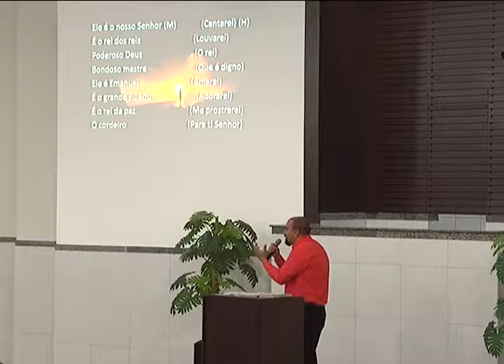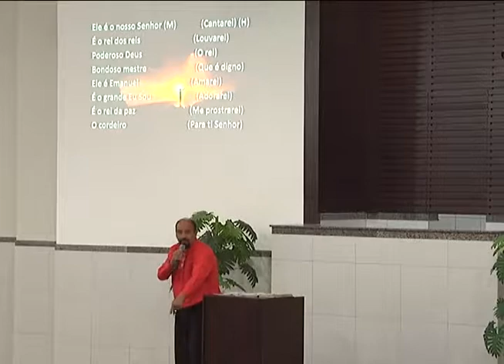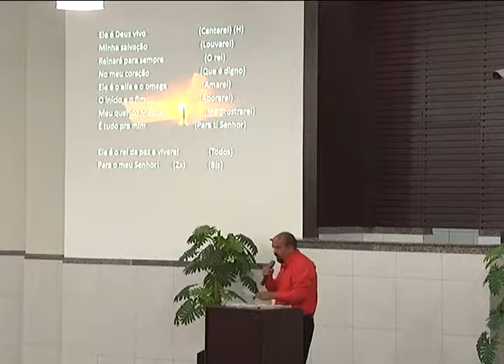Ivan Gonçalves- Fortalecendo nos culto dominicais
Pregação Igreja de Cristo
28/01/2018